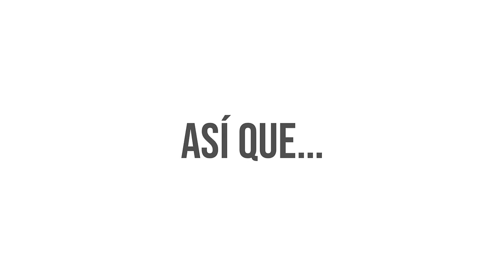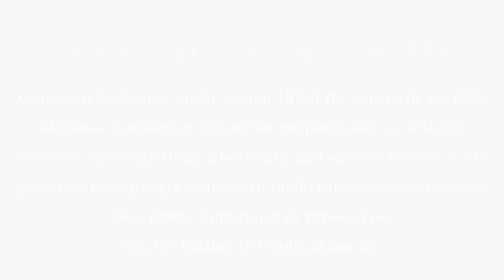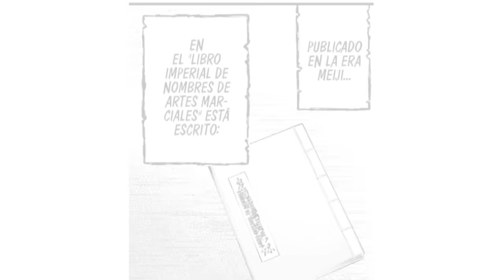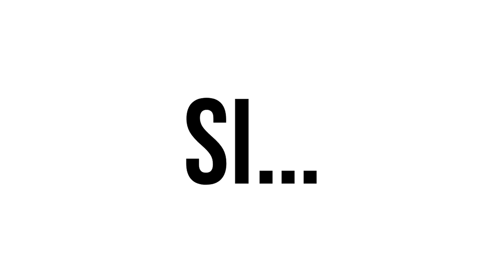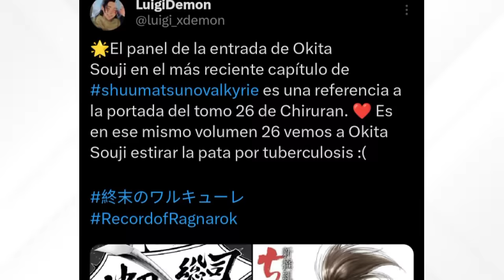⚡OKITA SOUJI vs SUSANO'O NO MIKOTO! (RESUMEN COMPLETO) Record Of Ragnarok || LuigiDemon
🌟¡En este video verás un RESUMEN COMPLETO de lo último de Shuumatsu No Valkyrie, desde la victoria de Apolo hasta lo más reciente, la pelea Okita Souji vs Susano'o No Mikoto! Hitokiri vs Kamakiri! 🐉

➤RESUMEN DE LA PELEA! Okita Souji vs Susano'o No Mikoto

▼▼MÁS VIDEOS DE CHIRURAN▼▼

▼▼LUIGIDEMON▼▼

▼▼CREDITOS-AUTORES▼▼

ⓒManga: Shuumatsu No Valkyrie: Record Of Ragnarok

ⓒAutores: Takumi Fukui y Shinya Umemura

ⓒArtista: Chika Aji

ⓒPublicado en Gekkan Comic Zenon

▼▼FANARTS DE MI AVATAR EN ESTE VIDEO▼▼

▼▼COLOREOS EN EL VIDEO▼▼

▼▼CAST E INTERPRETACIÓN▼▼

Okita Souji: Ryugen

Susano'o No Mikoto: Yo :D

Nakagura Shinpachi: Alvanox

Resto del Shinsengumi: Camperaptor

Los Odio mucho y hasta pronto :'D

00:00 No ha habido Ragnarok

1:12 Hitokiri vs Kamakiri

10:59 Odin vs Buda y Beelzebub!

19:16 Okita Souji vs Susano'o No Mikoto!

28:14 Análisis, curiosidades y comentarios sobre la pelea

dou

▼▼[ Hashtags- Ignorar ]▼▼

▼▼[ IGNORAR ]▼▼

Okita Souji vs Susano'o No Mikoto
Okita vs Susano'o
Okita vs Susano

Okita Souji vs Susano'o No Mikoto Shuumatsu No Valkyrie
Okita Souji vs Susano'o No Mikoto Record Of Ragnarok

Chiruran Shinsengumi Requiem
Chiruran

Shuumatsu No Valkyrie Okita Souji
Record Of Ragnarok Okita Souji
Chiruran Okita Souji
Shinsengumi Requiem Okita Souji

LuigiDemon
LuigiDemon Análisis
LuigiDemon Shuumatsu No Valkyrie
LuigiDemon Record Of Ragnarok
LuigiDemon Okita Souji